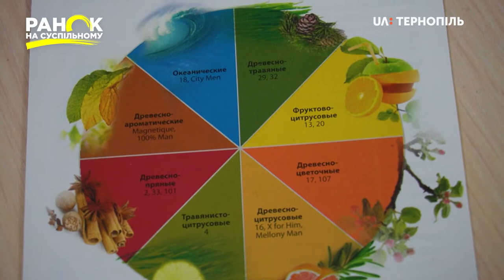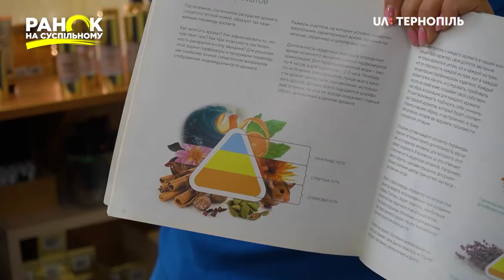Аромостилістка Надія Шевчук про те, як обирати парфуми. Ранок на Суспільному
Для Надії Шевчук з Тернополя захоплення парфумерією стало справою життя. Жінка працювала бухгалтеркою, проте одного дня вирішила кардинально усе змінити і зрозуміла: знайшла своє. Жінка стала аромостилісткою, а тепер охоче ділиться набутими знаннями з іншими. Як обрати парфуми, що пасуватимуть саме вам? Як оприділити стійкість і правильно наносити - розповідає Надія Шевчук